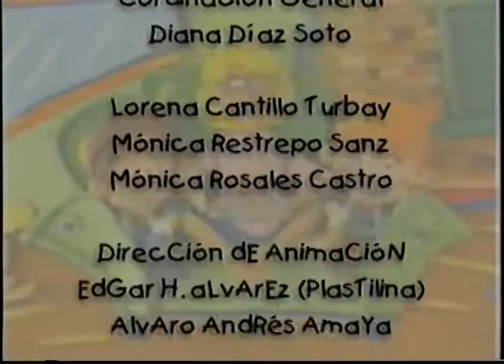Historietas al derecho: El Cosmos de Fer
¿Cuántas veces al día los niños son maltratados de manera verbal y física por los adultos en situaciones cotidianas? Gritos en la casa, respuestas agresivas en el colegio, palabras fuertes en el espacio público. Fer y su mejor amigo Ismael utilizan su imaginación para viajar por el cosmos en busca de su lugar. Este capítulo muestra la falta de espacios que tienen los niños y hace un llamado a los adultos para que compartan con ellos. Así mismo, pretende que niñas y niños identifiquen los lugares, ambientes o momentos en los cuales son bien tratados.